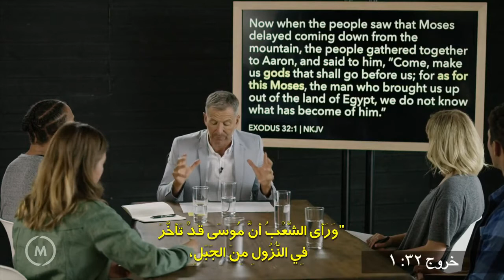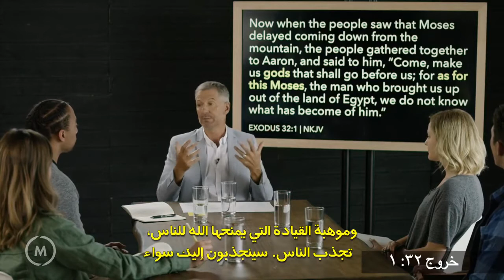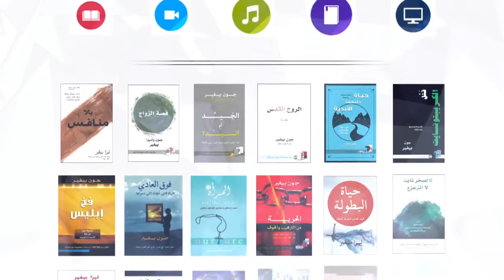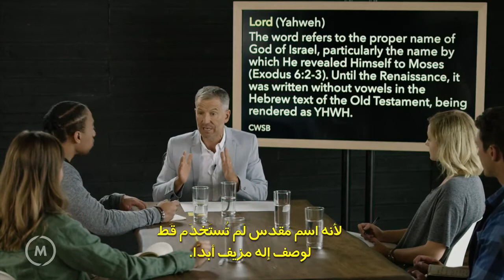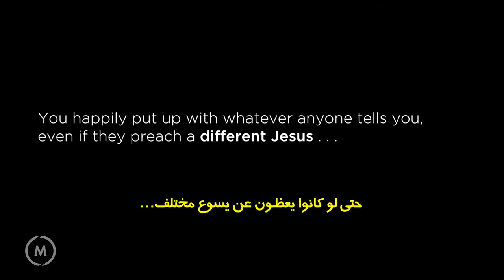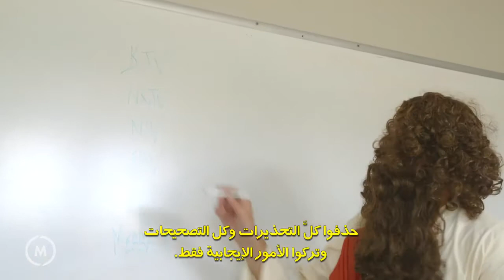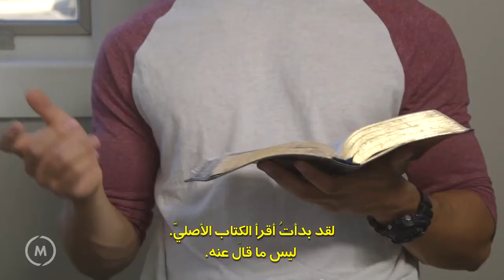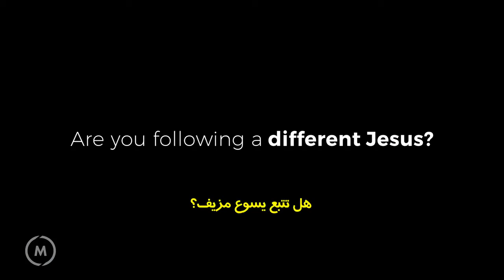فيديو قَتْل الكريبتونايت, Killing Kryptonite Video 05 Arabic, ‫تشغي لمحاضرة الخامسة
‫تشغي لمحاضرة الخامسة
فيديو قَتْل الكريبتونايت
‫المعلم: جون بيفير
‫متاح باللغة:
arعربى
يمكنك أن تدمر ما يسرق قوَّتك

بالضبط مثل سوبر مان، الذي يقدر أن يقفز فوق أيَّة عقبة ليهزم كل الأعداء، فأتباع المسيح لديهم قدرة خارقة للطبيعة ليهزموا التحديات التي نواجهها. لكن المشكلة التي تواجه كلًّا من سوبر مان ونحن أيضًا هي أنه يوجد كريبتونايت يسرق قوَّتنا.

بالطبع، كلّ من سوبر مان والكريبتونايت أمران خياليَّان. لكن الكريبتونايت الروحي ليس كذلك.

يقدِّم هذا الكِتاب إجابات عن سبب عدم قدرة الكثيرين منَّا على اختبار القوة الإلهية التي كانت واضحة في مؤمني القرن الأول الميلادي.

في كتاب قتل الكريبتونايت، يكشف جون بيفير ما هو الكريبتونايت، ولماذا يهدد جماعات المؤمنين، وكيف نتحرر من عبوديته.

على ضعفاء القلب الامتناع، فكتاب قتل الكريبتونايت أبعد ما يكون عن مجرد انتشاء روحيّ حلو. هذه حقيقة جادة لكل تابع للمسيح يشتاق أن يعتنق طريق التحوُّل الذي به تحدٍّ لكن مكافأة.

أعضاء آخرين من عائلة واحدة
قَتْل الكريبتونايت
محاضرات منهاج – قَتْل الكريبتونايت – المسموعة
كتاب قَتْل الكريبتونايت الصوتي

TT Le Van Loc - ቪዲዮ ኦፊሴላዊ ምንም የቅጅ ጽሑፍ የለም

Lo ዛሎ
 0969,279,895

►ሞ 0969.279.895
ወይም

❤ ካምሞን ኮርነር